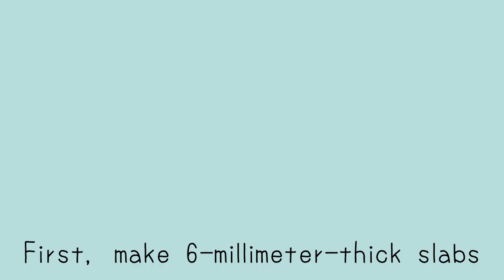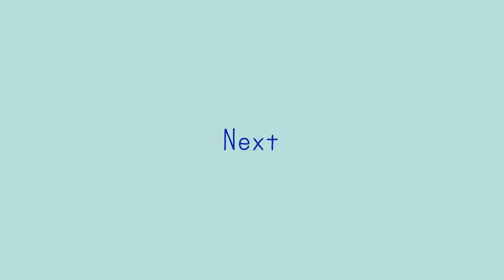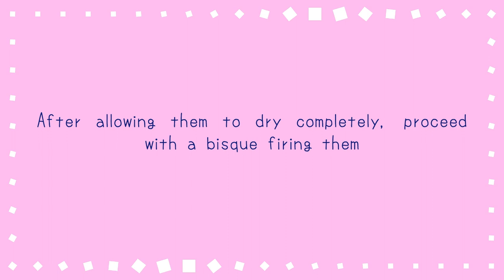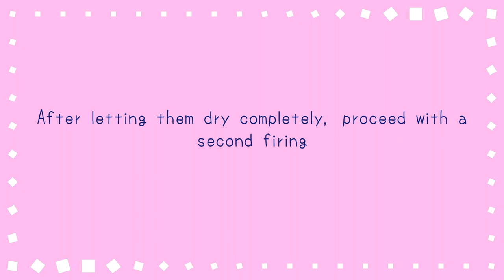Nerikomi pottery〔＃8〕 gingham | Colored clay | slab building | Agateware | stoneware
I used red pigment for this pattern. It wasn’t as red as I expected, but I like them so much!